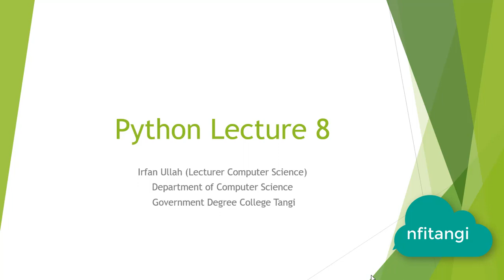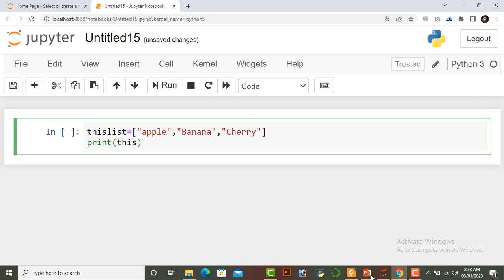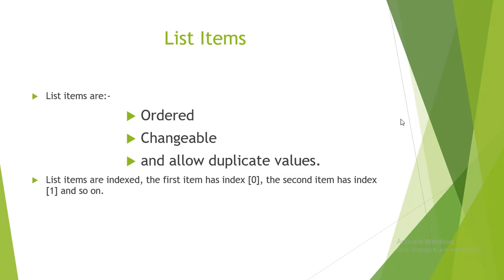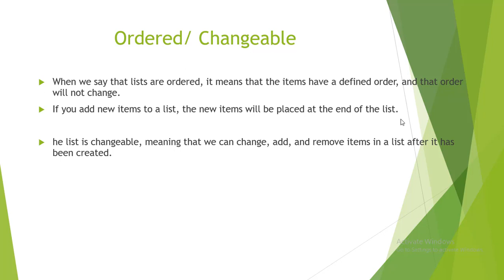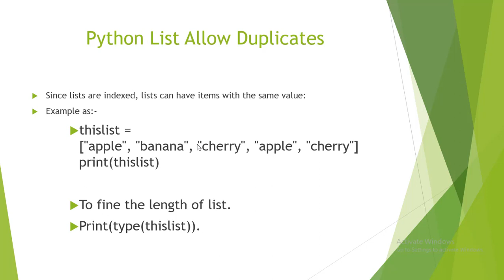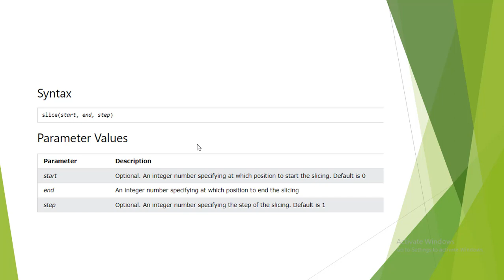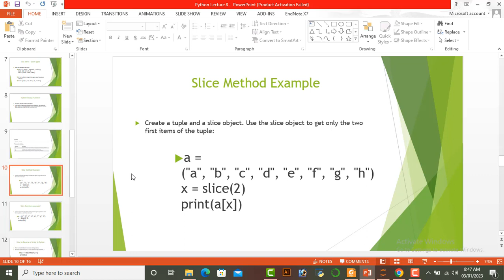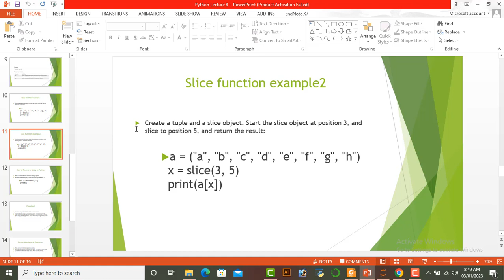What is Python Lecture No.8 |Python Full Course for Beginners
Python is a popular Programming Language. It was created by Guido van Rossum,  and released in 1991 at CWI(Centrum Wiskunde & Information) Netherland.
Python is a General Purpose, High level Programming language.
Python is a dynamic.
Python Basic Practical Work.
Introduction to Python Practical full course.
Python for  Beginners.
This is the Third Lecture of Python Programming.
Python Programming in Hindi.
Python Programming in Urdu.
Python Built in functions.
Python List and its coding.
Also check the complete course here.
What is Python Lecture No.6 | Strings in Python| Combine vs Repeated Strings. Python DIT Course.
Computer Science
Solved Papers
KPPSC
Khyber Pakhtunkhwa Public Service Commission.
COMPUTER PROGRAMMING.
NETWORKING
SOLVED PAEPRS
TEST PREPARATIONS
Computer Science.
plz also check the other stuffs which are as under:-
How to Find the factorial of a number in C++?
Factorial in C++.
How to find the Largest number in given numbers.
Largest Number finding in C++.
Finding Odd-Even in C++.
Finding the Power of a number.
Power Finding Program.
Even number.
Odd Number.
Swapping in c++.
How to Swap values in C++?
Adding of two number in Cpp
addition of number in c programming
Determining the range of data types is very crucial to avoid runtime errors like memory overflow. in this video, I will show you how to calculate the range of basic data types.

An easy way to learn Computer Science basics in Urdu.
Your comments are very helpful so please comment with your suggestions.
join us on our Facebook page mentioned below.

Regards
Scholar Irfan Ullah
New Frontier Institute of Technology

For More C++ Programing Tutorials Follow this link..